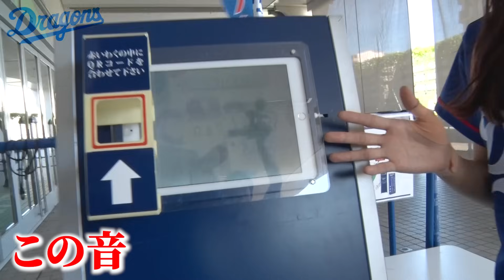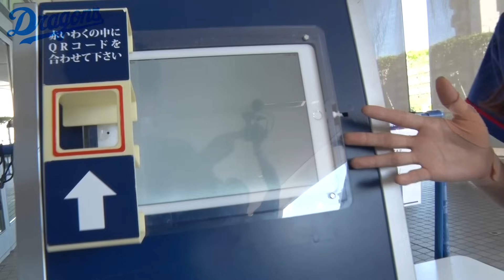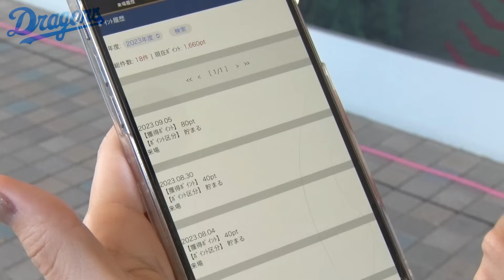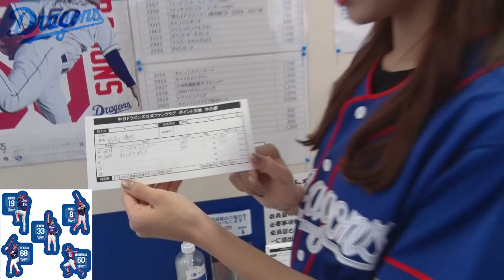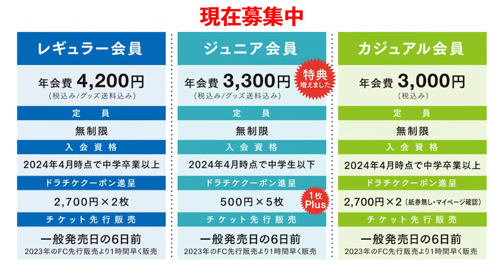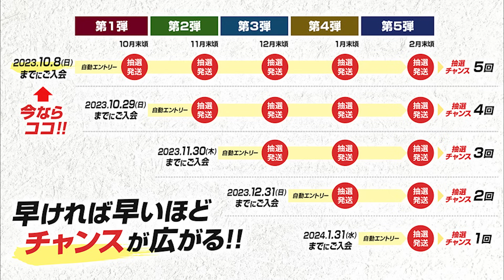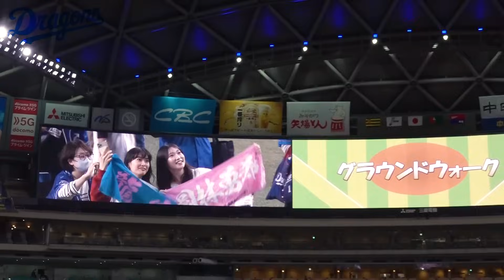公式ファンクラブ活用術！“ガチ”FC会員 SKE48 日高優月 さんの試合観戦日に密着してみた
2024年公式ファンクラブ会員募集